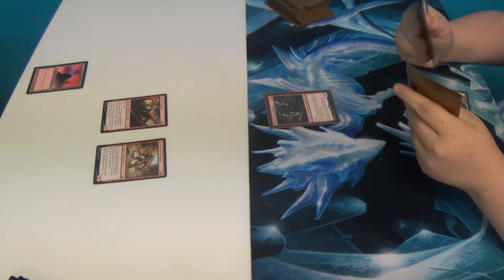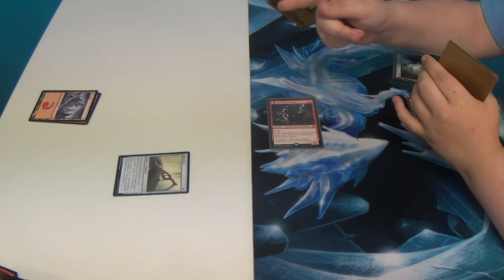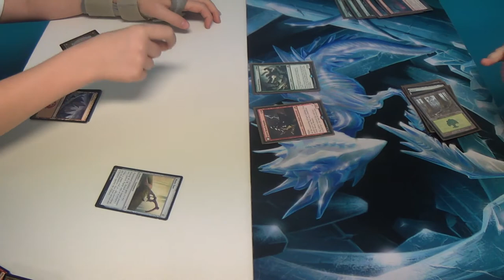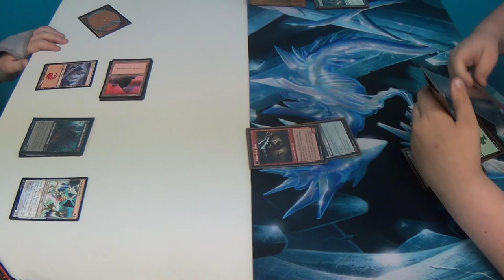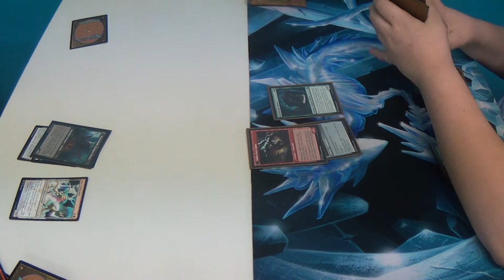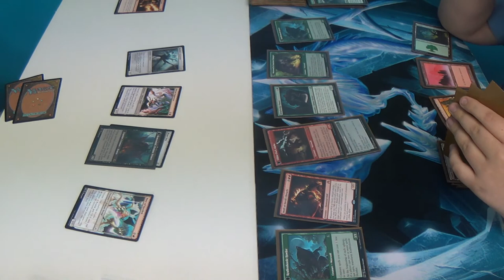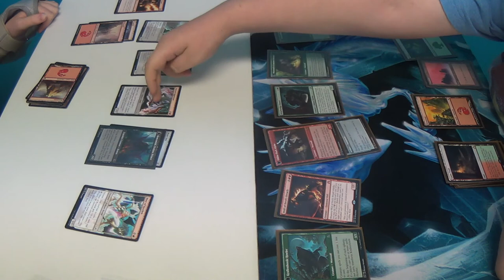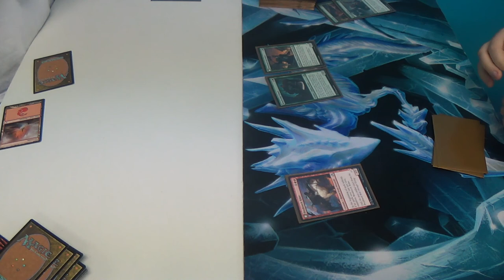Standard Magic (DTK-SOI) — Two Kids Playing Janky Brews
Spikes, you have been warned.

Thanks to our patrons:
BasicSwamp
Vladictus
Zeroix7